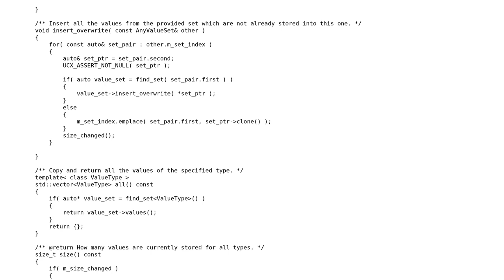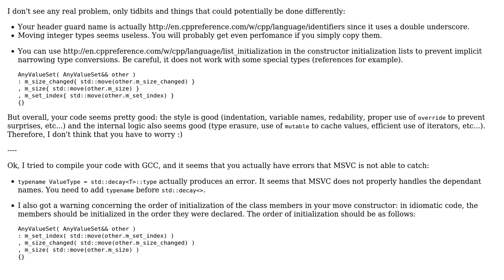Code Review: AnySetValue - a set of with multiple types of values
With thanks & praise to God, and with thanks to the many people who have made this project possible! | Content (except music & images) licensed under CC BY-SA | Music | Images & others | With thanks to user Morwenn user Klaim user Jamal and the Stack Exchange Network Trademarks are property of their respective owners. You are responsible for your own actions.